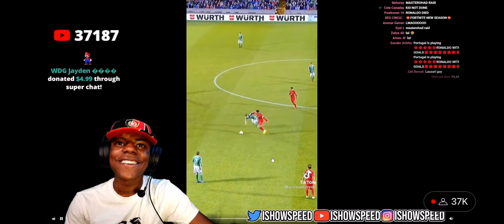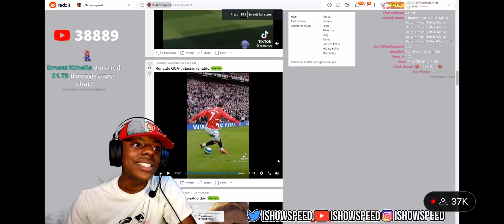ISHOWSPEED REACTS TO RONALDO SKILLS